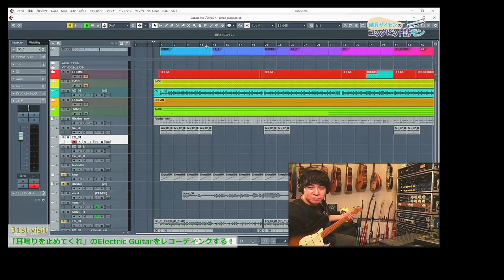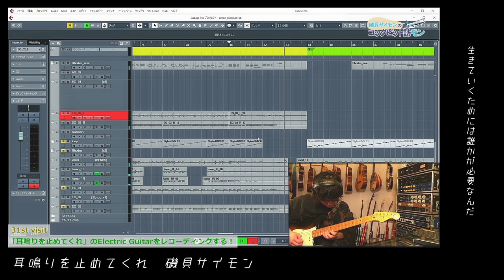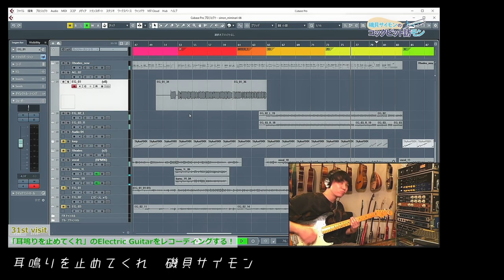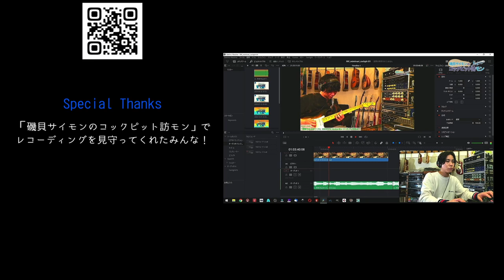磯貝サイモン「耳鳴りを止めてくれ」Music Video（コックピット訪モンedition）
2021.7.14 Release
磯貝サイモン 5th Album「silver lining」より
『耳鳴りを止めてくれ』Music Video（コックピット訪モンedition）

現在配信中のオンラインサロン番組「磯貝サイモンのコックピット訪モン」で
生中継したレコーディング映像から、新たなMusic Videoが誕生しました！

磯貝サイモン5th Album
「silver lining」

2021/7/14 Release!!
HTRD-030　￥3,300 (tax in)
発売元・販売元：hitoride records
流通：Daiki Sound

‹収録曲›
01. silver lining
02. 耳鳴りを止めてくれ
03. web -tangled mix-　※日テレ系「秘密のケンミンSHOW」エンディングテーマ
04. 忍者ユトリくん
05. 平和ボケのこのシマから抜け出せ
06. その手錠を外す前に
07. パレードを歩くその日まで　※NACK5西武ライオンズ応援テーマソング
08. あんよがじょうずピコピコピ
09. ミセスクロースのねがいごと
10. skylark -tailwind mix-　※相模原市コロナ禍新生活様式キャンペーンテーマソング
11. ありんこみたいに生きていこう
12. サイテーなスタート　※Dream Ami提供楽曲セルフカバー

―アルバムについてー

タイトルの由来は、英語のことわざ「Every cloud has a silver lining.」から。
『困難の裏側には必ず光がある』という意味を持つ。

希望と絶望の繰り返しで織りなす人生の光と影を描き、
磯貝サイモン流のオーガニックなサウンドが、その言葉に輪郭や深みを加える。
この時代だからこそ「生きる」ということにフォーカスを当てた、
歌詞に耳を澄まさざるを得ない作品に仕上がった。

日本テレビ系列「秘密のケンミンSHOW」エンディングテーマ「web」、
埼玉Nack5でオンエアされた、西武ライオンズ応援テーマソング「パレードを歩くその日まで」、
出身地である神奈川県相模原市のコロナ禍新生活様式キャンペーンテーマソング「skylark」、
Dream Amiに楽曲提供した「サイテーなスタート」のセルフカバーなど、話題性のある楽曲も多く収録。

今作はアレンジ、演奏、録音のほぼ全てを磯貝サイモン1人が担当。
そしてカセットMTRや、オープンリールレコーダーというレコーディング機材が全面的に使用されている。
楽曲のトラックひとつひとつをアナログテープに録音することにより、
デジタルでは成しえない、非常に優しく暖かいサウンドが耳に心地よい。

また、作曲家として海外でも活動する彼が各国で出会った仲間が、ゲストミュージシャンとして参加。
スウェーデンの世界的バンドDirty LoopsのBass、Henrik Linderや、
同じくスウェーデン出身のサックス奏者Bjorn Arko、
ロサンゼルスで活動するGuitarist、Victor Leeがクレジットに名を連ねている。

アートワークには、FM802/FM COCOLOのアートプロジェクト「digmeout」企画のアートフェア、
「UNKNOWN ASIA 2019」で磯貝サイモン賞に選出された、
染色家あおきさとことのコラボレーションが実現。
「silver lining」の語源から、雲から透けて銀色に輝いて見える、太陽の光をイメージして染色された大きな布と、
飛行船をモチーフに制作された芸術作品がジャケットに大きく登場。
さらにブックレットでは、収録楽曲を1曲ずつイメージした手染めアートが、
盤面では彼女の得意とする独自の世界観を持つ線画が展開されている。

これまで当たり前だった自由が奪われている今、
シンガーソングライターとして、１人の人間として、
彼が模索する希望の光がこのアルバムには込められている。